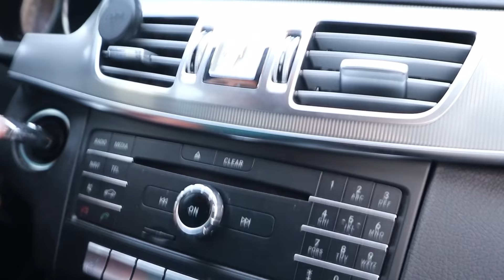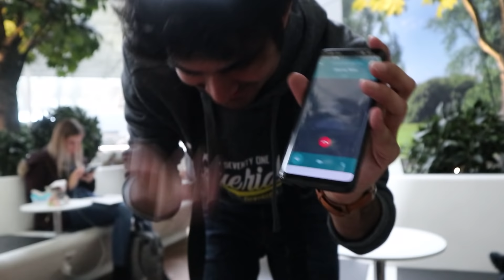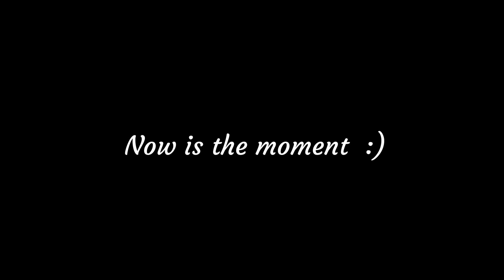TRAVELLING TO PAKISTAN SURPRISED MY FAMILY AT ISLAMABAD AIRPORT!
Ok Buckle up guys! This is gonna be an emotional ride. In this vlog you will witness some really heart warming moments as I am travelling to Pakistan along with my brother after a long time and surprising my family :)

If you know someone who's  living in abroad make sure to share this vlog with! Happy new year to you guys in advance :)